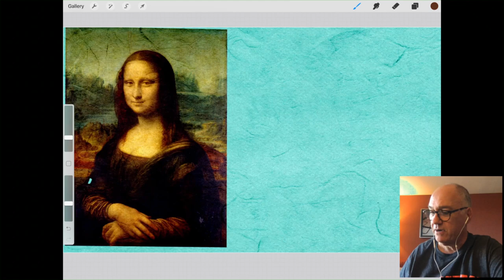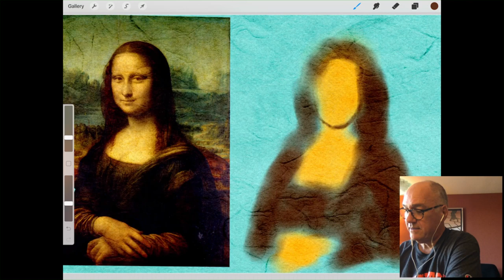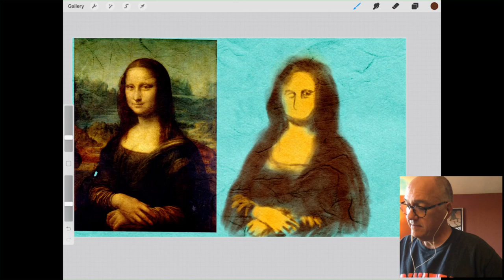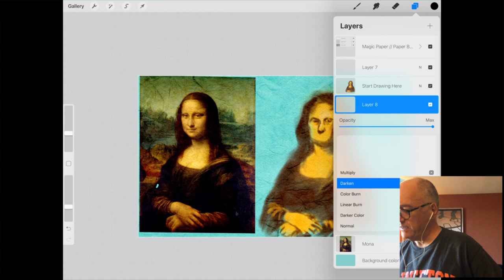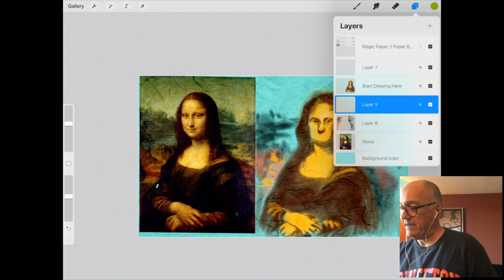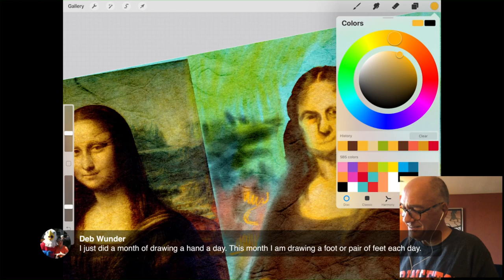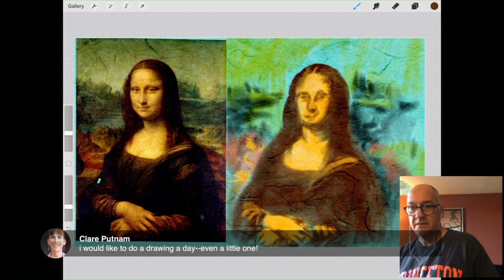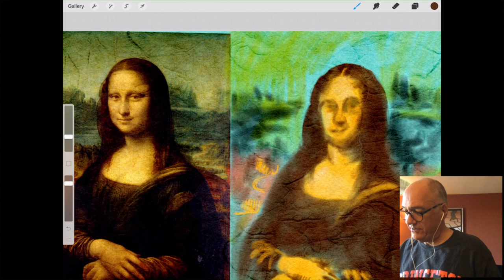Draw with Me #51: Mona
Let's kick off the new year with a masterpiece. We're gonna create our own versions of the Mona Lisa!  Download a copy of the original and gather up your sketchbook, your pens and paint, markers and pencils, iPads and oils — and let's make history!

Get our list of 101 Things to Draw at freedrawingprompts.com